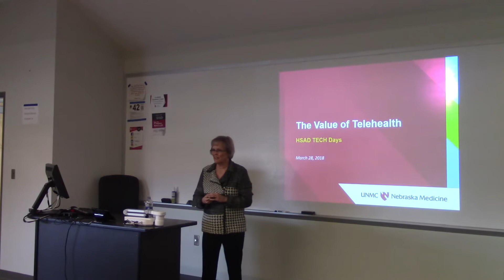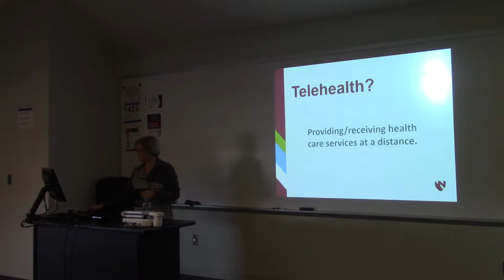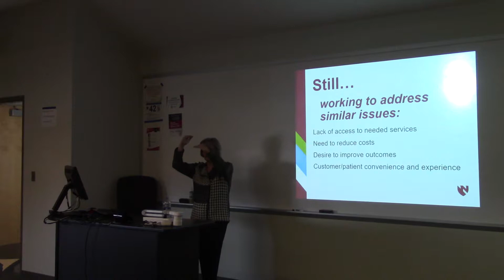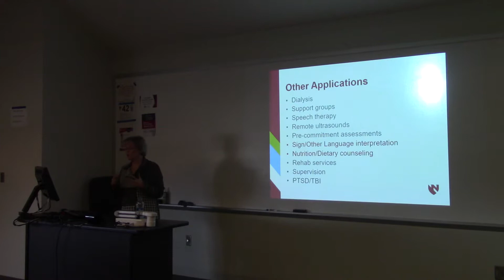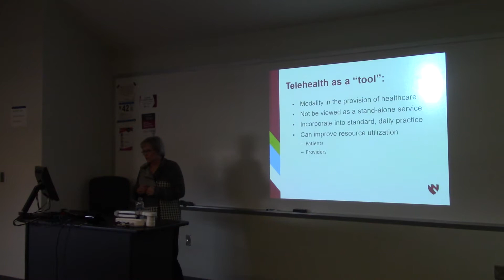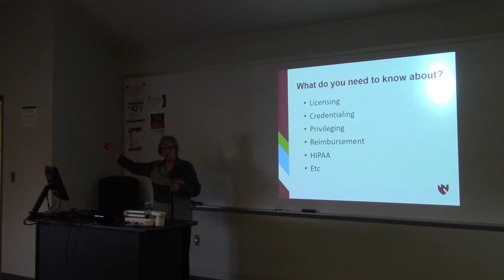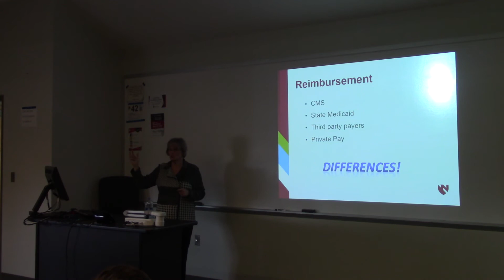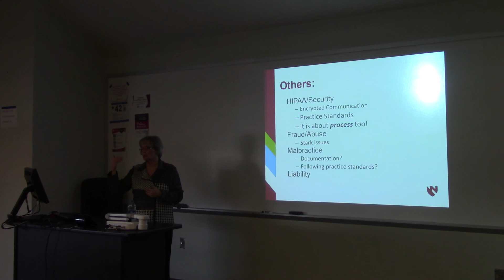Part 1 of 3: HSAD TECH Days-Mary DeVany